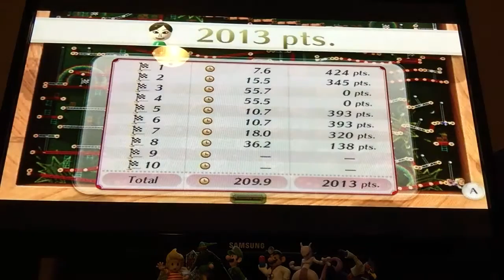Nintendo Land - Tilt And Rotate - PART 4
Solo attractions!!

We promise it will be fixed in the future